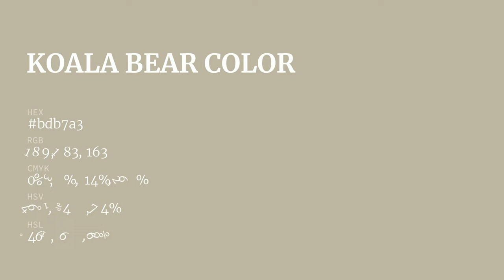Koala Bear color bdb7a3 hex color - Green color - Cool color bdb7a3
What color is Koala Bear ? bdb7a3 hex color - Green color - Cool color bdb7a3

Hex bdb7a3 Color Code is also known as Koala Bear color.

Hex bdb7a3 Color code in RGB color code model is created after adding 74.12% red color, 71.76% green color and 63.92% blue color.
Hex bdb7a3 Color code in CMYK color (process color) code model is generated after subtraction of 0% cyan, 3% magenta, 13% yellow and 25% black.